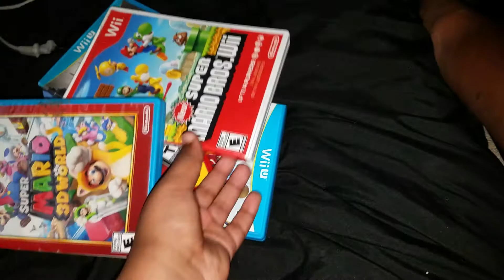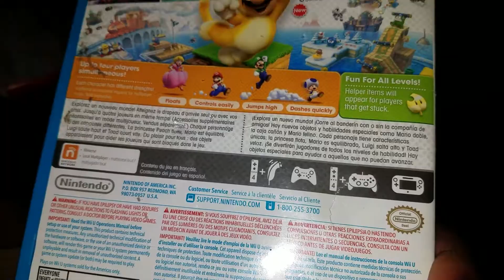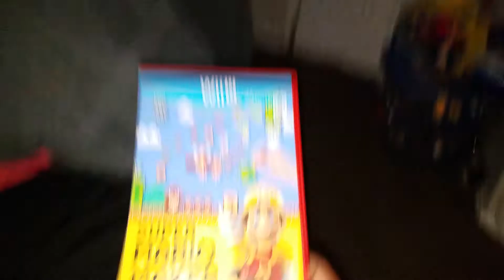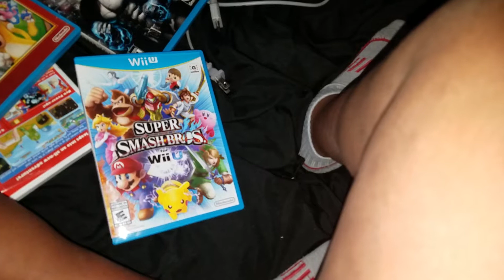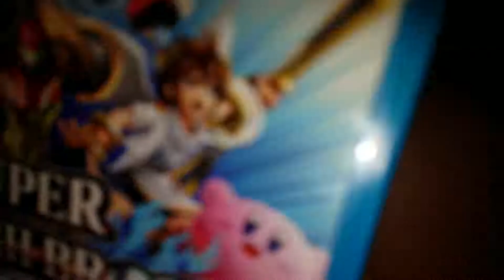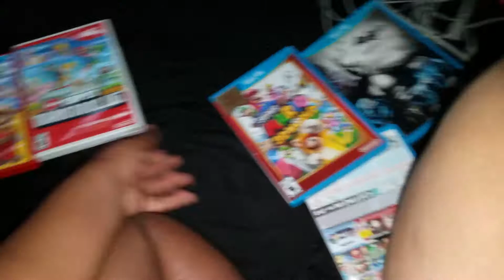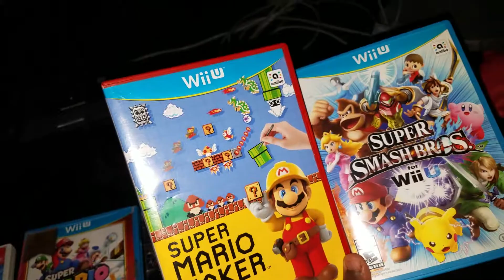my wii u /wii game